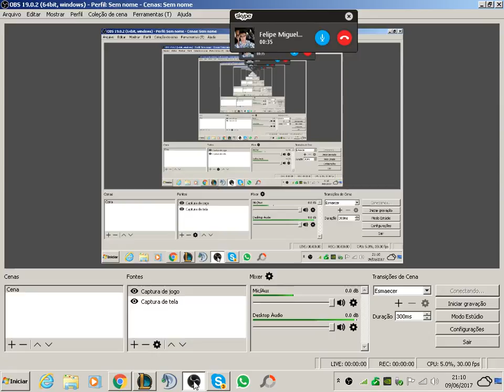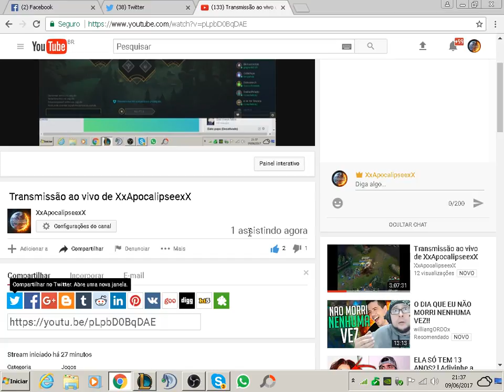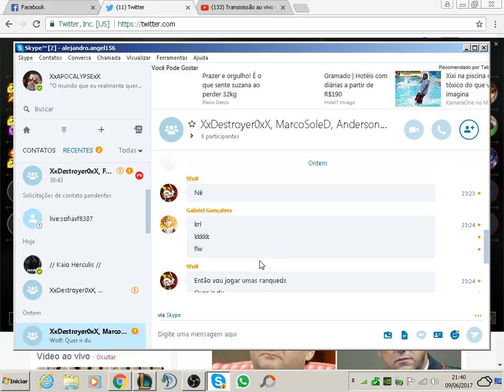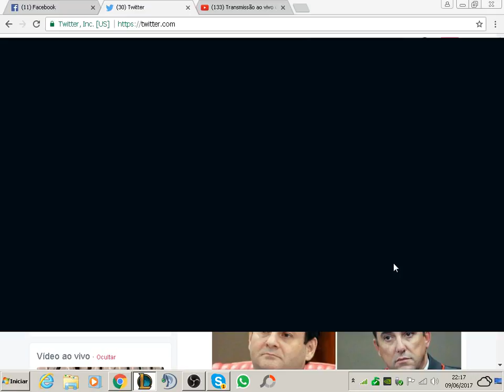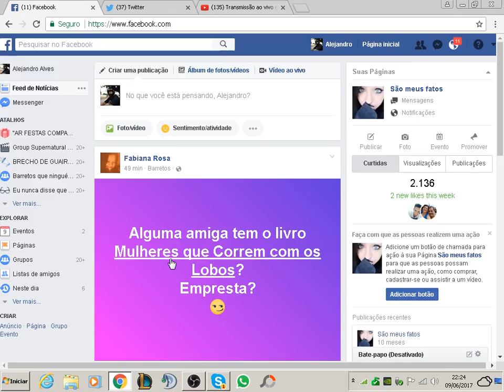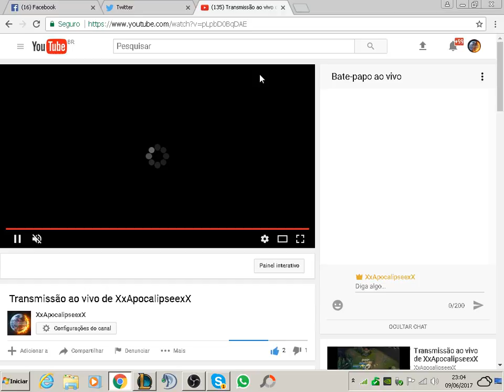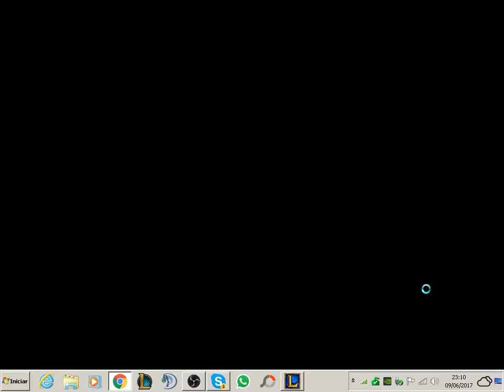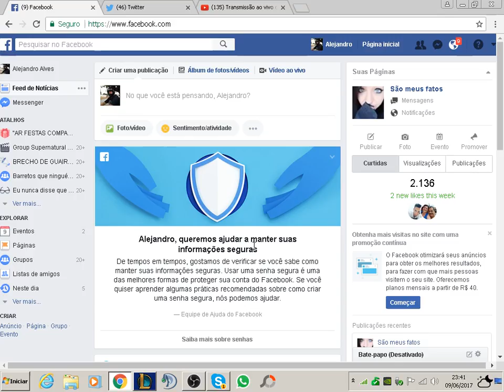Transmissão ao vivo de XxApocalipseexX